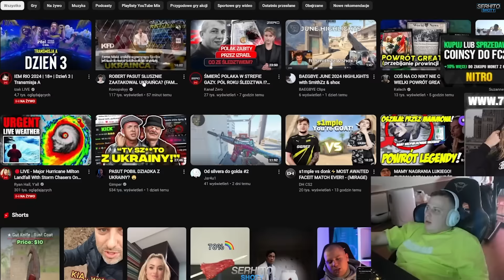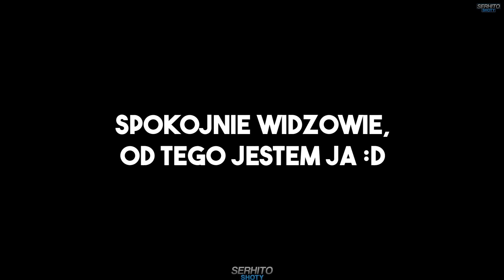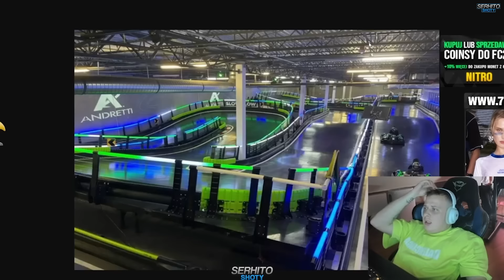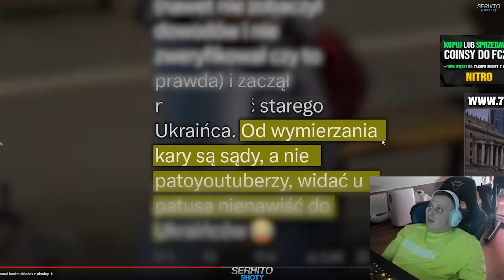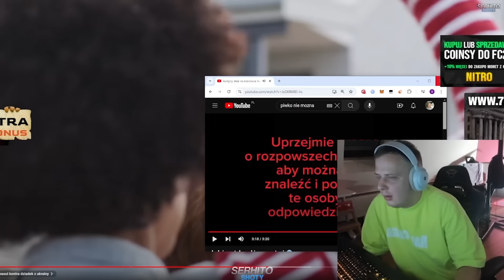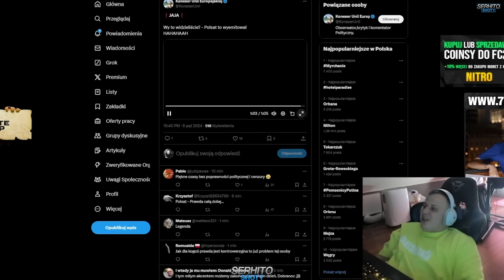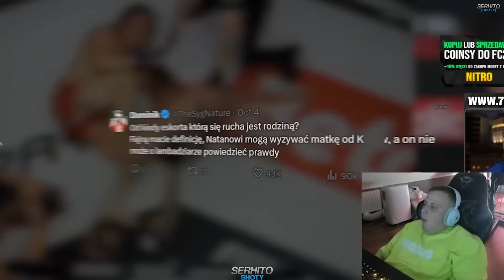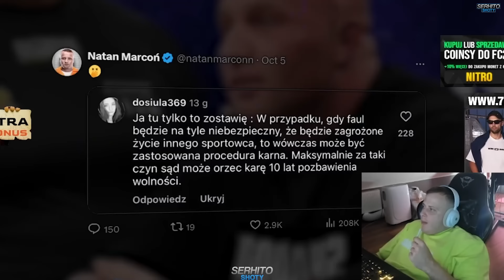NITRO OGLĄDA NEWSY KONOPSKIEGO [PASUT, FAME MMA, JACK DOHERTY, MARCOŃ, ZAŁĘCKI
Nowy serwer Football Team - zgarnij 50 000 energii na start!